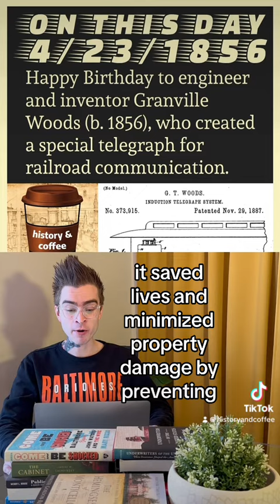history & coffee OTD: April 23, 1856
Happy Birthday to African American mechanical engineer and inventor Granville Woods (b. April 23, 1856, in Columbus, OH), who among other things invented a special telegraph for fast-moving railroad communication. It saved lives and minimized property damage by preventing collisions.

Citations: William J. Simmons, *Men of Mark: Eminent, Progressive and Rising* (Cleveland, OH: Geo. M. Rewell & Co., 1887), 108-109, Rayvon Fouché, *Black Inventors in the Age of Segregation: Granville T. Woods, Lewis H. Latimer and Shelby J. Davidson* (Baltimore: Johns Hopkins University Press, 2003), 27-28, U.S. Patent Office, "US373915A," November 29, 1887,